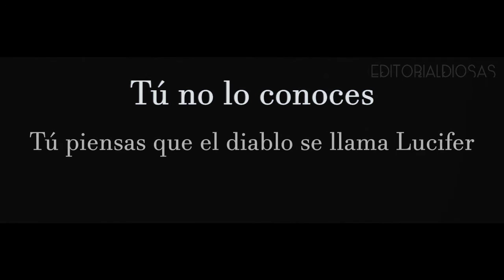Narciso [Wattpad]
WATCH IN HD, PLEASE // VER EN HD , POR FAVOR